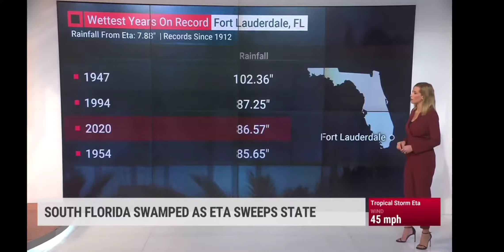Tracking Eta Coverage. (7:40-9:35am)(11-12-20)